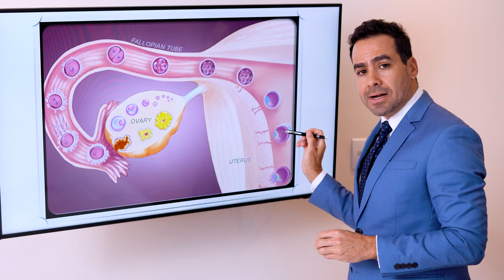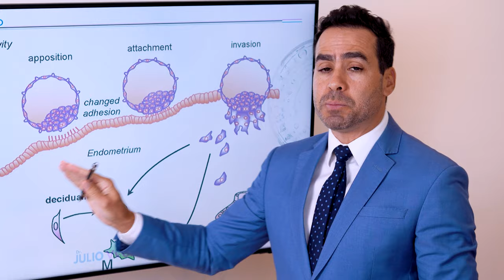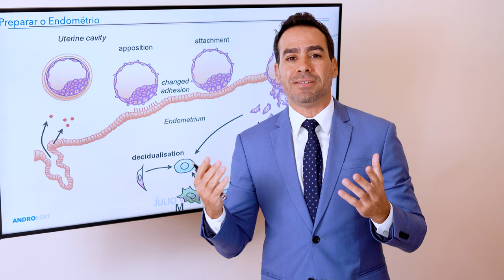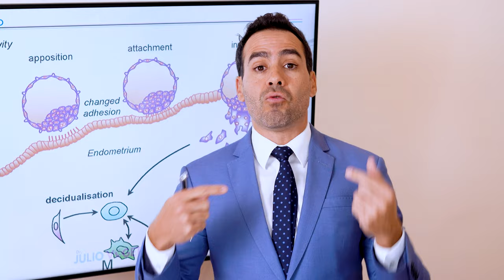ESPESSURA DO ENDOMÉTRIO: TUDO O QUE VOCÊ PRECISA SABER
Para quem está trilhando o caminho da Fertilização In Vitro (FIV), cada detalhe pode fazer uma grande diferença.

No vídeo de hoje, vou explicar o que é o endométrio, qual a importância dele no processo de gravidez, e revelar qual é a espessura ideal que buscamos para aumentar as chances de sucesso nos mais variados casos de FIV.

Se tiver dúvidas, deixe nos comentários ou entre em contato através dos links abaixo: